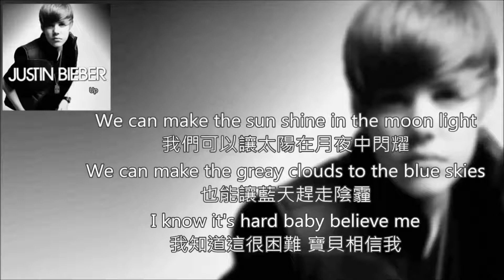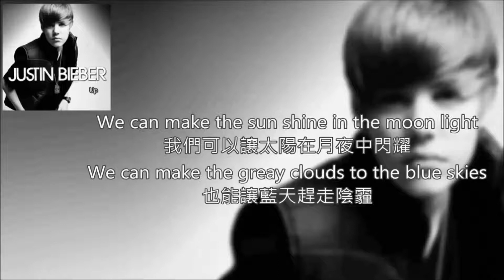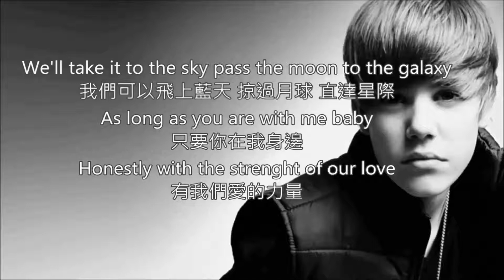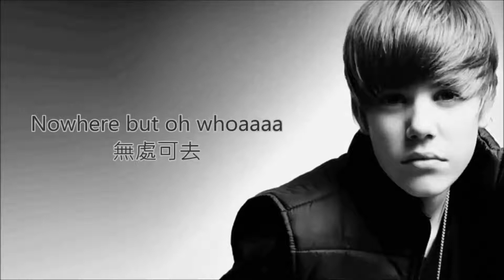Justin Bieber_ MY WORLD 2.0_09. Up [Lyircs]